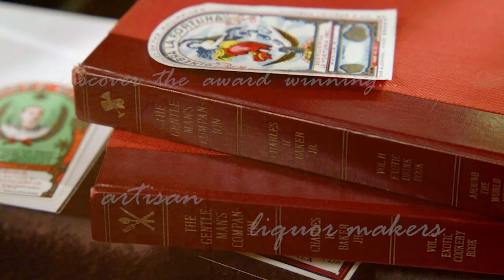ALAK (TEASER) FOR TANDUAY